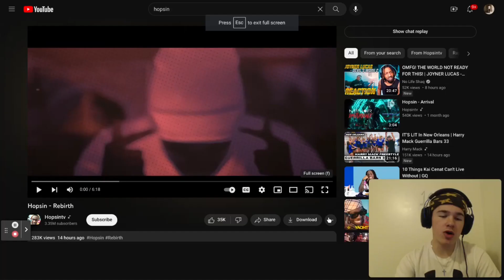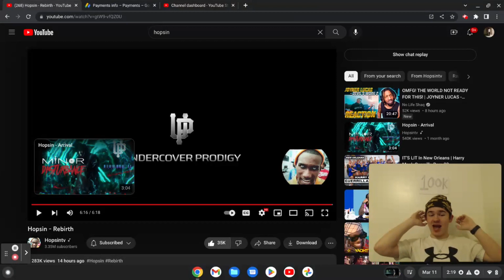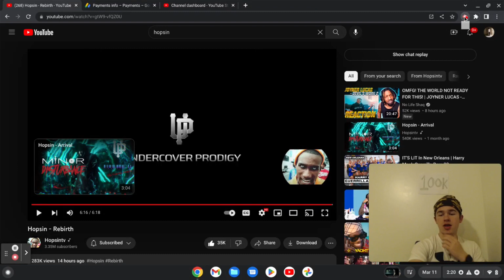TEENAGER REACTS TO | Hopsin - Rebirth | REACTION !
Love yall
AG2G